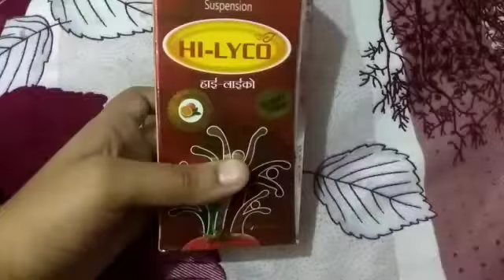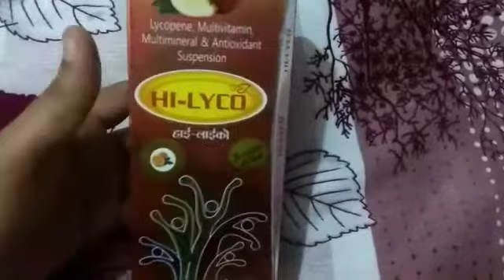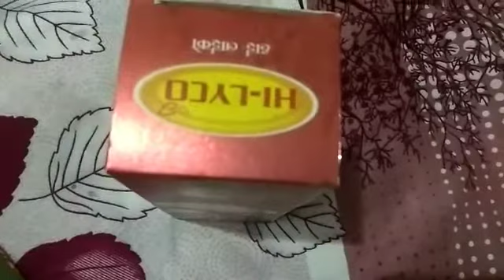khoon banane ki dawa|kamjori door karne ki dawa